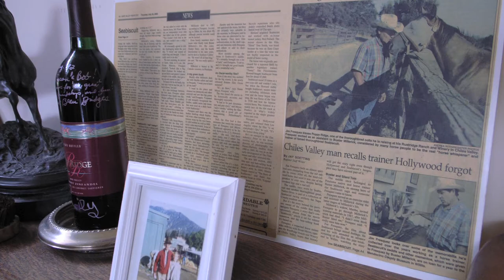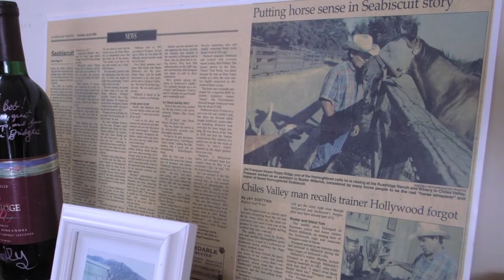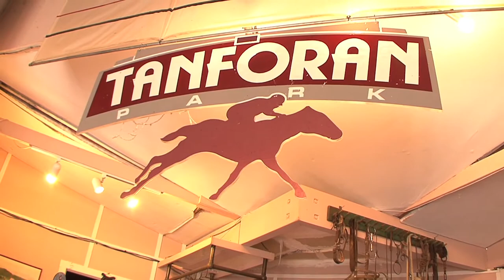RustRidge : California Wine with Tony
Rust Ridge Ranch & Winery is located in the Charles Valley district off of the Silverado Trail. This region, with its approximately 1,000 feet higher elevation than Napa Valley, is known for its Cabernet Sauvignon and Zinfandel grapes.

In 1972, Susan Meyer's family purchased the property, which was once a thoroughbred ranch, and started the winery in 1985. Susan and her husband, Jim Fresquez, started managing the winery in 1990.

The winery has a property of 600 acres and looks like a Western ranch. It has a B&B and offers horseback riding as well as wine tastings.